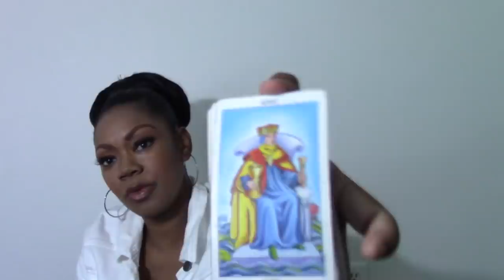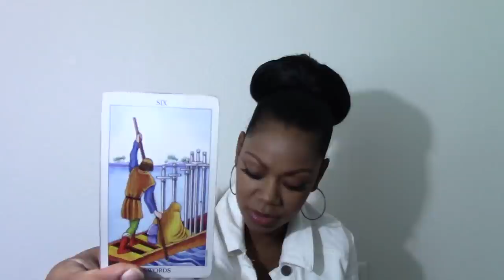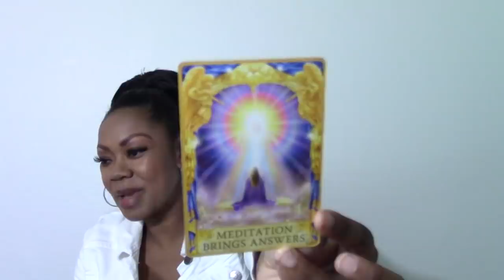Fire Sign Couples-LET’S GET BACK TO LOVE! ❤️ May ‘19 mid month